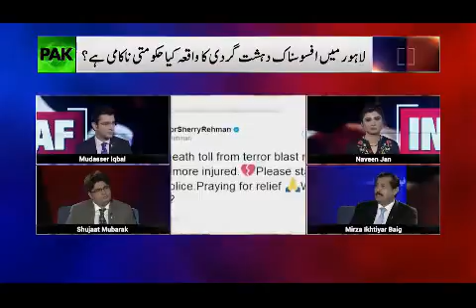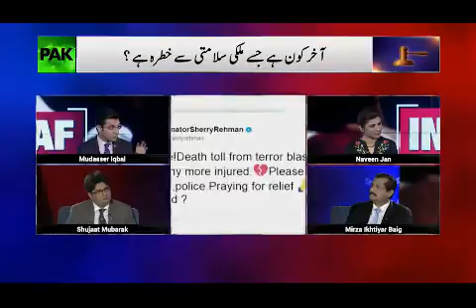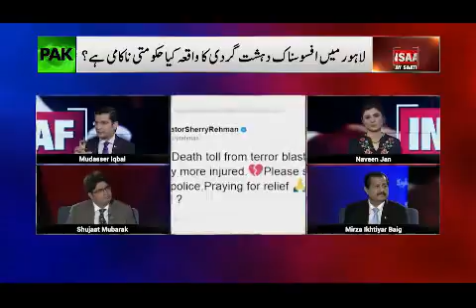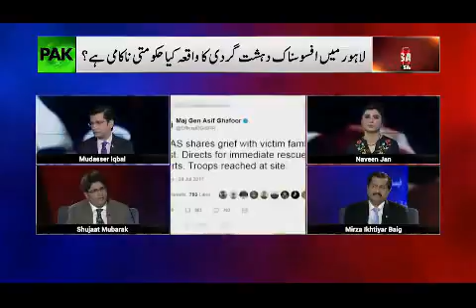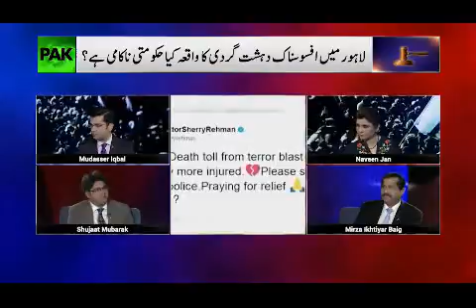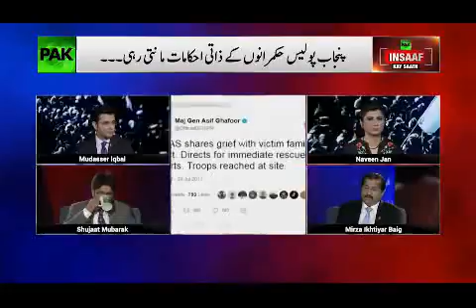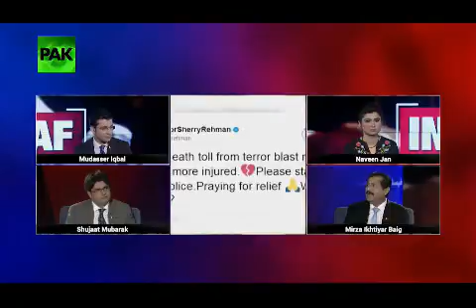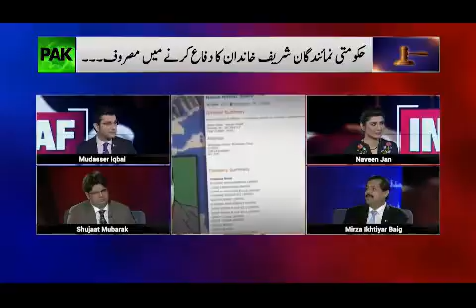Dr Baig’s special transmission on Panama Leaks in Pak Insaaf Kay Saath at PAK News on Monday 25th J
Dr. Baig’s special transmission on Panama Leaks in Pak Insaaf Kay Saath at PAK News on Monday 25th July 17 at 9am.